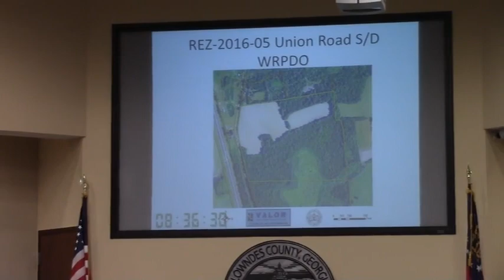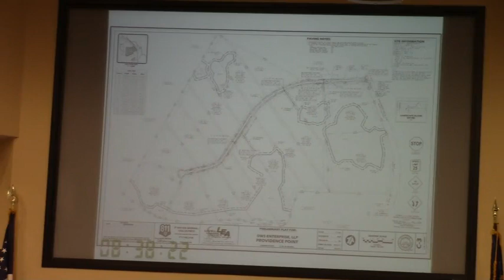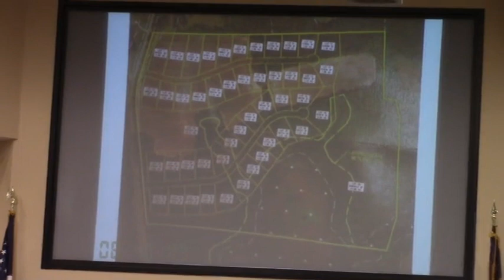5d. REZ-2016-05 Union Rd Subdivision, Union Rd, E-A to R-A, @ LCC Work - 2016-02-08